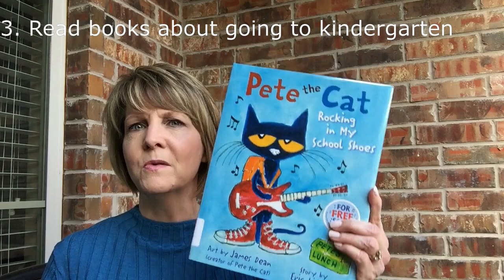Kick Start Kindergarten: Preparing for the First Day of School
Parents, do you know the skills your child should have before starting Kindergarten? In this series, library staff from across the system will share easy activities you can do at home to get your child ready for school.

In this video, Mary from SOKC shares tips to prep your little one for their very first day of school.